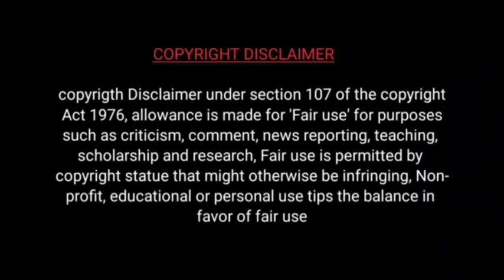Thalapathy Vijay Upcoming Master movie Secret Leaked || Tamil || 2020-2021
EPISODE-1